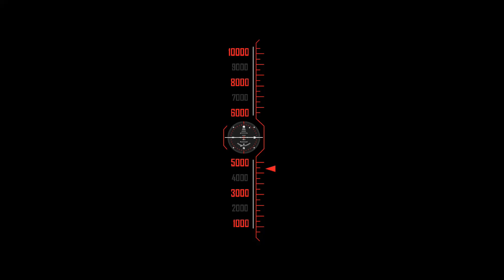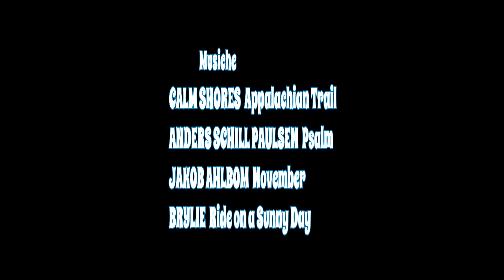CRISTALLO DI ROCCA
Sinossi: Una ragazza adolescente capisce che affidandosi alla padronanza dell'amore può salvare una vita, trovandolo. Lo comprende grazie alla potente essenza del quarzo ialino, il cristallo di rocca. I suggerimenti di una graziosa creatura che lo incarna, dotandolo in luce nella sua essenza, l'aiutano a sfruttarne la magica potenza amplificatrice, volgendola proficuamente al presente, essendo in lei già in nuce il sentimento dell'amore.

Note di Regia: Il Cristallo di Rocca (o quarzo ialino) dal greco significa ghiaccio chiaro ed è un amplificatore naturale in grado di potenziare i poteri di chi lo indossa armonizzandosi con l'universo. Scioglie i blocchi di energia e ne dona nelle zone del corpo dov'è più carente, agendo su tutta la sfera nervosa ed endocrina. E' noto da secoli per la sua capacità di mostrare il presente, il passato e il futuro di una persona e nella cristalloterapia viene utilizzato anche per ripulire l'aura e rimuovere blocchi e addensamenti presenti nel corpo energetico.